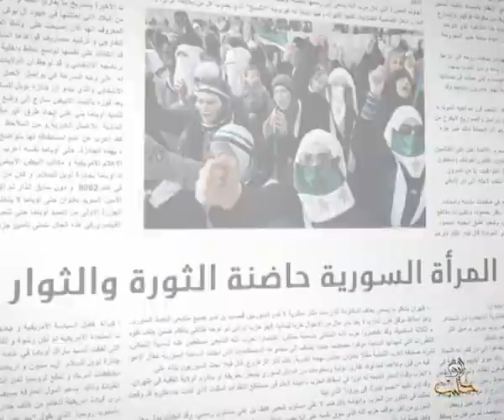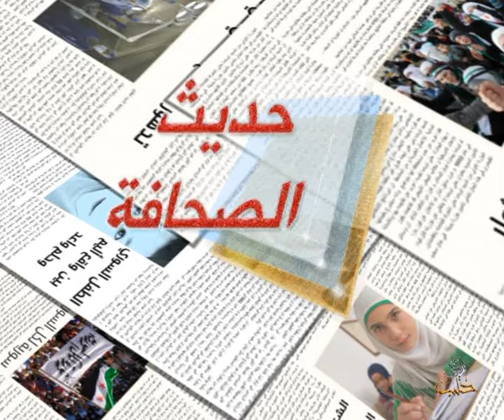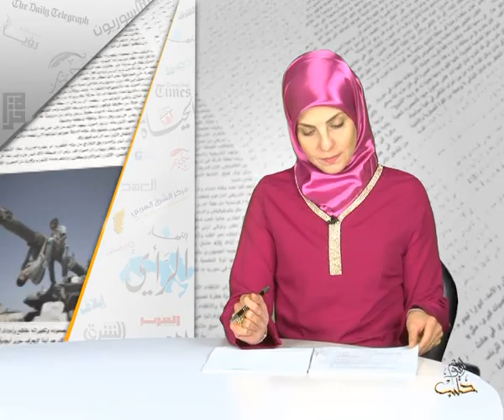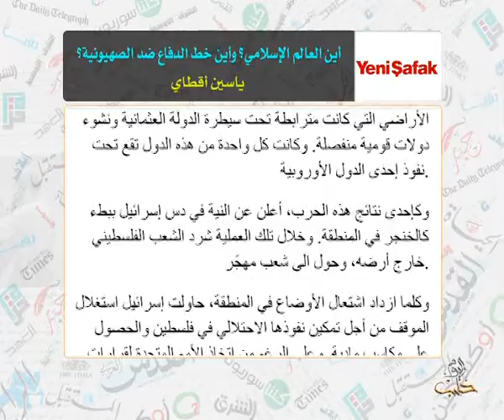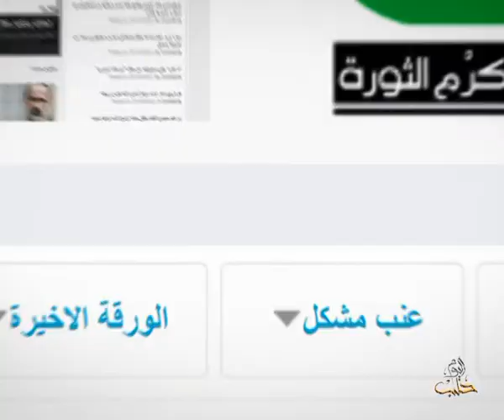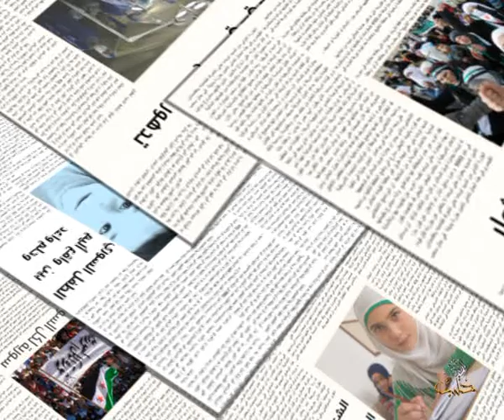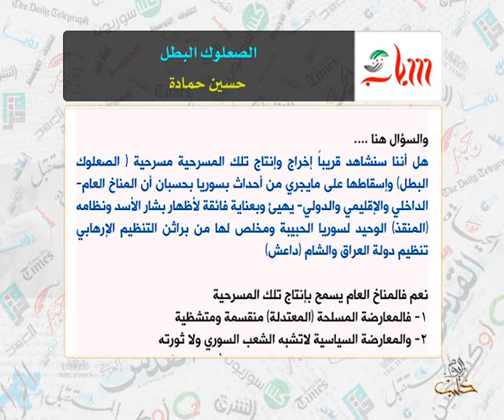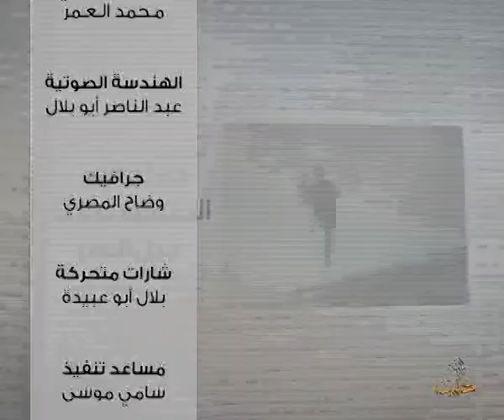حديث الصحافة 10 11 2014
1. الغارديان بعنوان الجنرال الإيراني قاسم سليماني: يدير العراق سرا، مارتن تشولف
2. التطرف السني ضد التطرف الشيعي!، صحيفة الشرق الأوسط، عبد الرحمن الراشد
3. كي لا تتوقف انتفاضة القدس، صحيفة الدستور الأردنية، ياسر الزعاترة
4. قورتلموش: جنود إسرائيل ليست أحذيتهم فقط قذرة بل عقليتهم أيضاً، وكالة أنباء الأناضول، حسن طوسون
5. أين العالم الإسلامي؟ وأين خط الدفاع ضد الصهيونية؟، صحيفة يني شفق التركية، ياسين أقطاي
6. الرهان على أحصنة خاسرة، موقع أورينت نيوز علاء الدين حسو
7. حول دخول التحالف الأمريكي على خط قتل الأطفال في سورية, موقع الشرق العربي للدراسات، زهير سالم
8. خلال أسبوع ( 92 ) قتيلا جراء التعذيب في سجون الأسد، موقع المختصر
9. الصعلوك البطل، مجلة شباب سوريا المستقبل، حسين حمادة
10. سكان برلين يتطلعون لتحويل ملجأ نووي إلى مقصد سياحي، الجزيرة نت

وعلى التردد: 11595 عمودي، الترميز 27500 ، معامل التصحيح 3/4